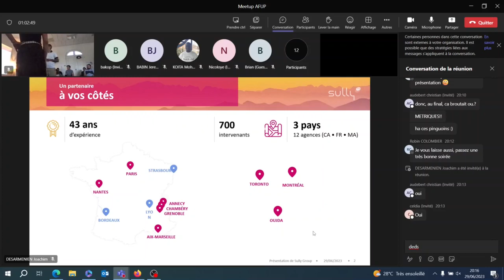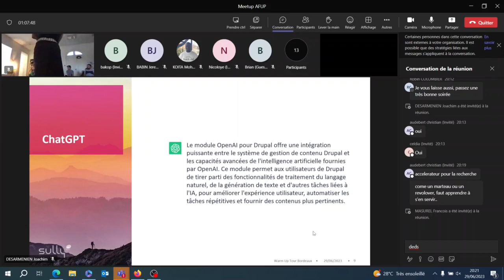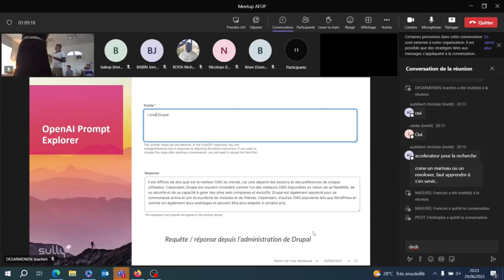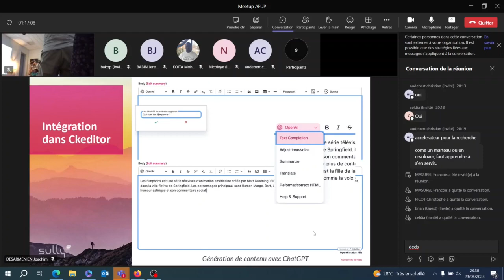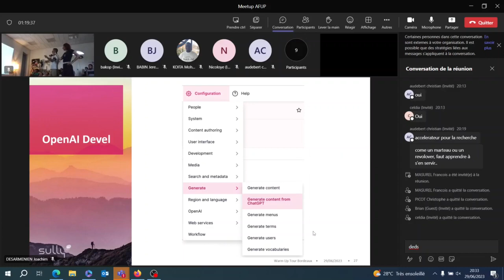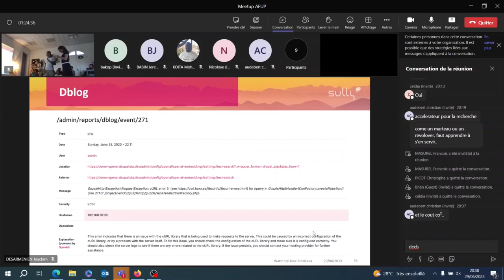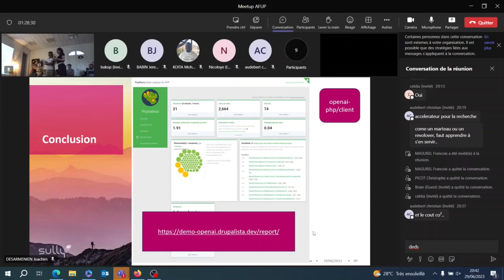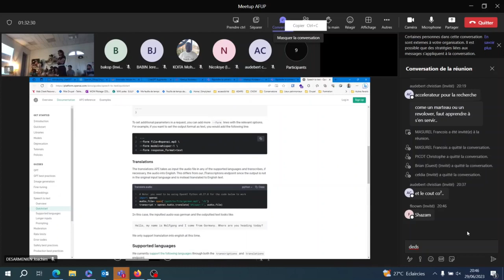Le module OpenAI / ChatGPT / AI Search Integration - Warm Up Tour | Meetup Drupal France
Meetup co-organisé avec Sully Group en partenariat avec l'AFUP Bordeaux et hébergé par ekino

Joachim Desarmenien et Ines Wallon nous présentent le module OpenAI / ChatGPT / AI Search Integration